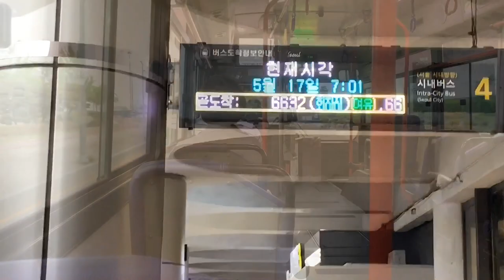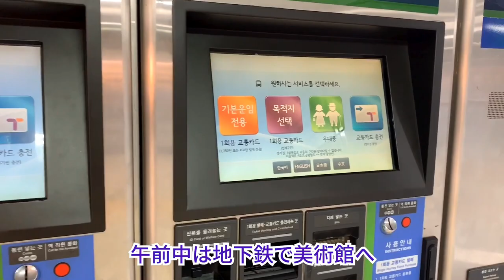【VLOG】初の韓国公演！韓国到着からライブ終了まで【FAMOUS JAPANESE】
前からやってみたかったVLOG(＝VIDEO BLOG)で韓国到着からライブ終了まで納めました。長尺ですが一緒に韓国ツアーをしている気になれるように作りました。お楽しみ下さい。

【楽園商街】韓国最大級の楽器店に行ってみた！【낙원상가】